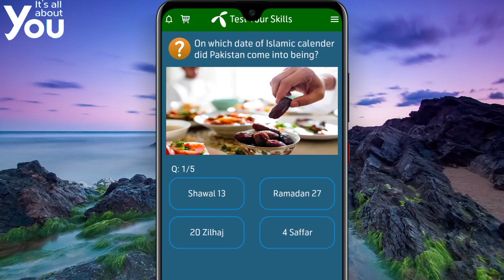On which date of Islamic calendar did Pakistan came into being | Telenor Answer | Telenor Quiz Today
Telenor Quiz Today Questions